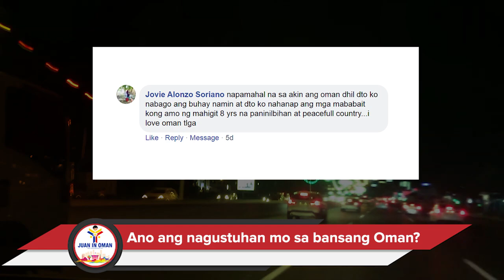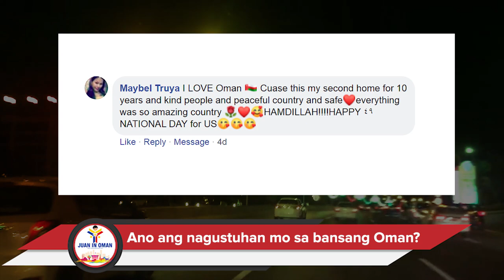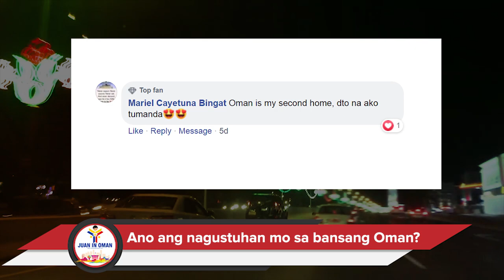OFW Message for Happy 49th National Day Oman - 2019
Oman is our second home as OFWs. We have compiled some of the comments of our followers in FB and here is the video

Oman National Day Fireworks and Parade are the kind of celebration we have.